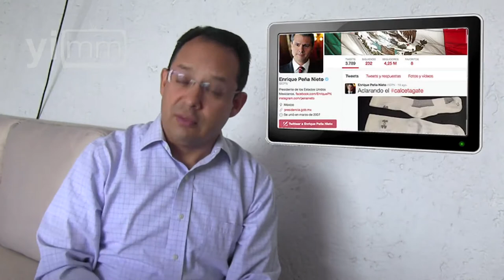Breve panorama político de nuestra América Latina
Hay varios elementos a considerar; primero, los resultados del Latinobarómetro nos indican que en esta región ningún pueblo aprueba a sus gobernantes; y si nos vamos al grado de insatisfacción con respecto de los gobernados con sus gobernantes, adivinen quién es el campeón. Si, México se lleva el primer lugar en insatisfacción con respecto a sus gobernantes. Más del 90% de los mexicanos considera que sus gobernantes son corruptos.

Esto no es de a gratis. Si nos ponemos a ver el Informe que acaba de dar el Presidente de la República, podemos llegar a ciertos consensos: no se ha aclarado la cuestión del conflicto de interés de las casas del Presidente, su esposa, el secretario de Gobernación, el secretario de Hacienda, el subsecretario de Gobernación; y todos los que se junten esta semana.

No se ha aclarado la cuestión de Ayotzinapa, una comisión especial interamericana le mete una tunda y hace que la llamada “verdad histórica” de Murillo Karam quede como una “mentira histórica”. Eso de que puedan quemar 43 cuerpos con unas pocas llantitas y unas cuantas maderitas. Ni todas las llantas juntas de tres municipios a la redonda podrían haber hecho lo que supuestamente Murillo Karam se imaginó que se hizo en un basurero.

A esto le podemos añadir el caso Narvarte, un pieza preciosa de cómo se puede ensuciar, tergiversar, y todo para que se desligue la cuestión de que “se echaron a un periodista”. Lo único que han aclarado es la cuestión de sus calcetines.

Si nos ponemos a ver un poquito abajo, en Guatemala, hay una buena noticia en nuestra región. Con el apoyo de instancias intergubernamentales, internacionales, se pudo establecer una comisión independiente que investigara la corrupción del presidente Otto Pérez Molina en ese vecino país. ¿Adivinen qué? Ubicaron no sólo la cuestión del chisme de que andaba con la vicepresidenta –que por cierto no es chisme, sí andaban–, sino que se pudo ver que esta relación con la vicepresidenta no era sólo abajo de las sábanas, sino que era una cuestión de bastante dinero y de bastante corrupción. La buena noticia es que ahora está en la cárcel, ya se hicieron elecciones, ya ganó otro hombre y van por la segunda ronda. Eso es una buena noticia.

Pero, si nos vamos a malas noticias, la de Venezuela es terrible. El tema del caso de Leopoldo López es infame y es aún más infame que los gobiernos, que la OEA y las demás instituciones que supuestamente defienden la democracia y los derechos en nuestra América Latina, estén calladitos. A este hombre se le encarceló injustamente para quitarlo de la competencia electoral sin el debido proceso y bajo órdenes expresas, no de Maduro –el pajarito inmaduro–; la verdad es que ese hombre ya no gobierna. Quien trae todos los hilos es Diosdado Cabello, el que dirige el poder legislativo; ése sí es el que manda; manda en el ejército, en el gobierno, pero sobre todo en el “Cartel de los soles”. El gobierno lleva el principal cartel de tráfico de drogas y armas de Venezuela, y esa persona es justo la que encarcela injustamente a Leopoldo López. ¿Cuándo se va a enjuiciar a ese malandro que se llama Diosdado Cabello? ¿Cuándo las instituciones como la OEA van a empezar a reconectarse con las cartas de derechos fundamentales que les dan origen y sentido? Esperemos que ya empiecen a alzarse las voces para que estos actos de suprema injusticia cesen para el bien de los venezolanos.

* Las opiniones expresadas en esta columna son de exclusiva responsabilidad del autor y no constituyen necesariamente la posición oficial de yoinfluyo.com